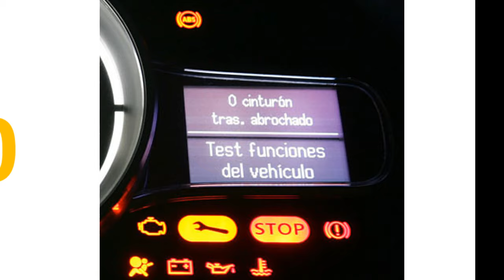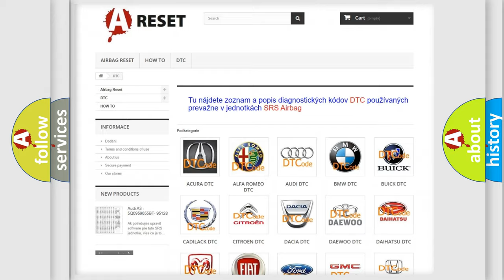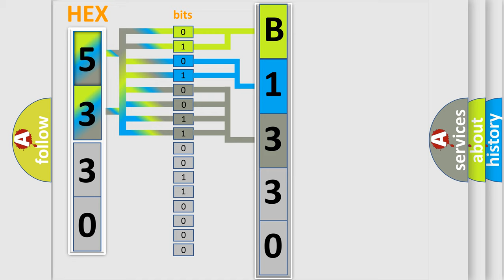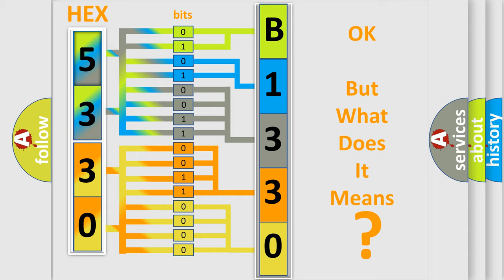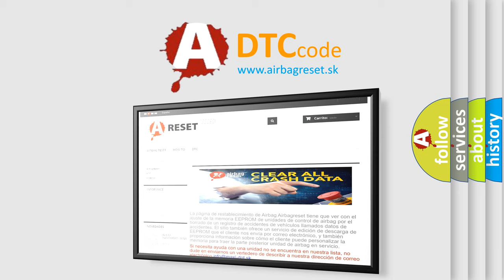DTC Ford B1330-01 Short Explanation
Contents:
0:21 Basic DTC analysis according to OBD2 protocol standard.
1:48 Insight into programming
2:58 A diagnostically understandable description of the Diagnostic Trouble Code
3:05 Basic error definition

Make:
Ford
Code:
B1330 01
Definition:
Lost Communication With Left Impact Pressure Sensor
Cause: